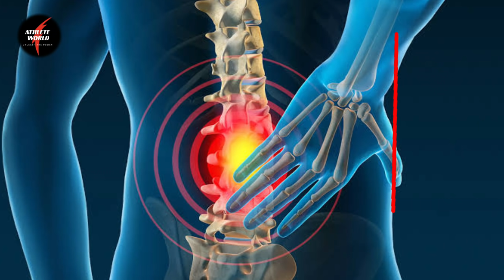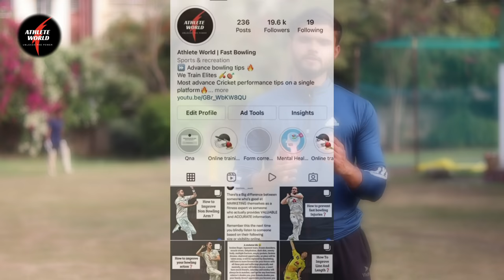Drills to correct lateral flexion and improve line and length in fast bowling🎯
Hello everyone, in this video i have shared 2 drills which will help you to correct your lateral flexion. Lateral flexion is one of the major fault in fast bowling which is the cause of different types of lower back injuries among fast bowlers ultimately impacting the career of aspiring fast bowlers so it's important to correct as soon as possible, So Watch the video till end to know complete details about lateral flexion and how to correct it. Thankyou❤

your queries,